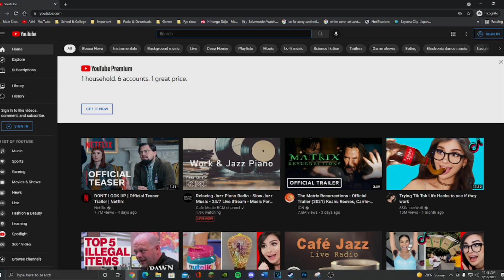Demanding Delinquent Wants You 「ASMR Boyfriend Roleplay/Male Audio」M4F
I want you, geek.
NEW SONG!
🔔 Enable Notifications So You Don't Miss a Video!

🎵 MUSIC 🎵
All song/beat credit and edits go to the producers/artists and owners!